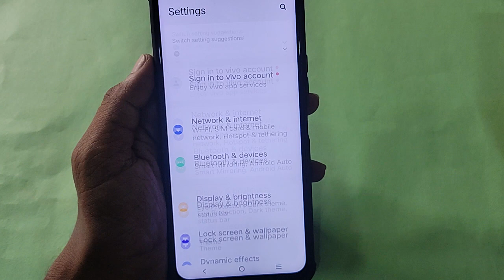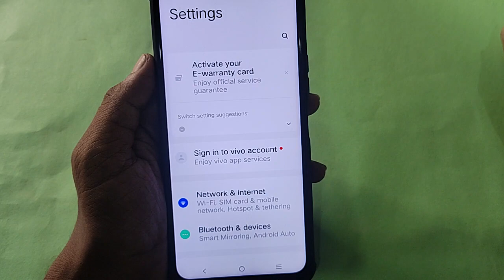How to erase all data without frp lock, Vivo T2 pro factory reset kaise karen, factory reset setting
Best powerful CPU under 10k

60-Inch Tripod with Bag

7 Socket 6A Extension Board